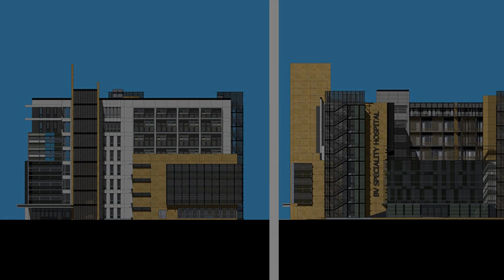BHARATI MULTISPECIALTY HOSPITAL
The vision for the project is to create an integrated 8 acre Healthcare City consisting of general and super specialty hospital, Educational research foundation and medical suites to cater to medical tourism potential generated through the new ongoing navi Mumbai international airport.
Phase one consists of 1,65,000 sq. ft. Multispecialty hospital which will host Cardiology, Dermatology, Neurology, Orthopedics, Gastroenterology, OPD’s, ICU’s and special Rooms along with support facilities such as Cafeteria, Administrative offices. Phase one will also cater to certain number of beds which will be reserved for people with lower incomes. Phase two consists of super specialties such as radiation Oncology, Diagnostic Radiology, Sports Rehabilitation, Surgical Neurology and will account for approximately 2,50,000 sq.ft of built space.
Phase three will focus on Medical Tourism with Hospitel building which will offer serviced apartments and suites for patients with complete on campus medical care and attention.